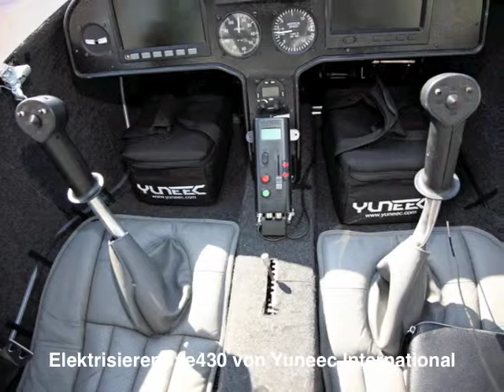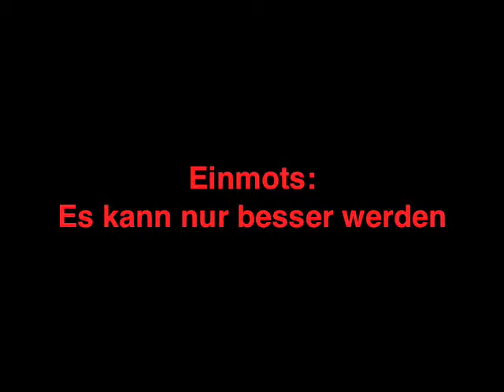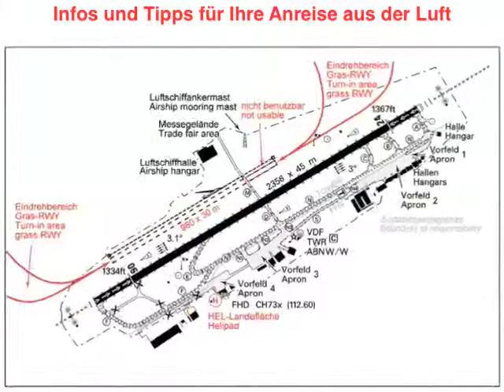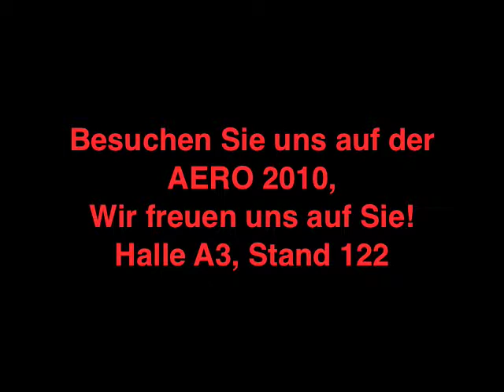Messespecial AERO 2010